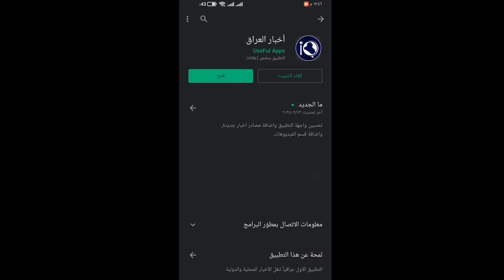عاجل🔥اختر'اق قناة البشير شو وطلب مبلغ 10 آلاف دولار لإسترجاعها 😨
لتحميل تطبيق اخبار العراق اضغط على الرابط التالي :
ملاحظة: بعد الدخول على الرابط اضغط (فتح بإستخدام متجر play)

اخبار العراق الآن
اخبار العراق اليوم
العراق الآن
العراق اليوم
الاخبار العراقية
طقس العراق
الطقس
اخبار الطقس
بغداد اليوم
بغداد الآن
الاخبار العامة
عاجل
اخبار اليوم
اخبار الطلاب
اخبار التربية
اخبار الامتحانات